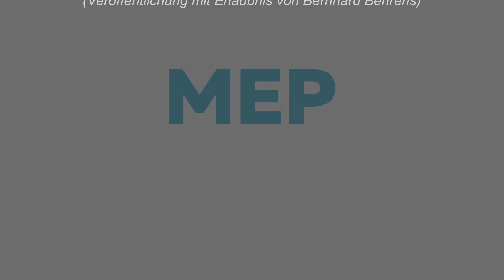MEPPEN MAG DICH, 5. April 2020: | KULTUR | BOKELOH IN ALTEN BILDERN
Bokeloh in alten Bildern - Ein Ausschnitt aus der DVD von Bernhard Behrens.

Liebe Mitbürgerinnen und Mitbürger,

kulturelle Vielfalt, sportliche Aktivitäten oder auch der Gottesdienst, um nur einige Beispiele zu nennen, sind wichtige Bestandteile des gesellschaftlichen Lebens. All diese Dinge fehlen uns momentan. Es ist unklar, wann wieder Normalität eintritt. Aus diesem Grund wollen wir Ihnen die Möglichkeit bieten, unser vielfältiges Meppen auch weiterhin zu erleben.

Ab sofort bringen wir täglich ab 16 Uhr kleine Videobeiträge aus den unterschiedlichsten Bereichen für verschiedene Zielgruppen auf den Bildschirm in Ihr Wohnzimmer. Wir versuchen, für jeden etwas im Programm zu haben. Heute ist es ein Gottesdienst, ein Quiz für die Jüngsten oder aktuelle Informationen zur derzeitigen Situation. Morgen können es aber auch Workouts für Sportbegeisterte, eine Lesung oder kleine musikalische Darbietungen sein.Das neue Angebot, von Meppenern für Meppener, finden Sie bei Youtube auf dem Kanal Meppen MAG DICH.

Wer interessiert ist, schaltet einfach ein.In den nächsten Tagen oder vielleicht auch Wochen wollen wir Sie unter Meppen MAG DICH unterhalten, aktiv halten aber auch informieren.

Falls also Fragen bestehen, die Sie oder Euch gerade bewegen, melden Sie sich bei Christian Golkowski oder Karsten Streeck unter oder Telefon 05931/153431.
Wir freuen uns zudem auf Ideen, Anregungen oder auch Angebote von Ihnen. Unser Programm lebt vom Miteinander und Mitwirken. Tolle Eigenschaften, die gerade wir in Meppen in den letzten Jahren immer wieder eindrucksvoll unter Beweis gestellt haben.

Vielleicht haben ja auch Sie, liebe Bürgerinnen und Bürger, oder Ihr, liebe Kinder, Vorschläge und Ideen, wie man dieses Format weiter gestalten kann.Bleiben Sie gesund!

Ihr Helmut Knurbein,

Bürgermeister Stadt Meppen